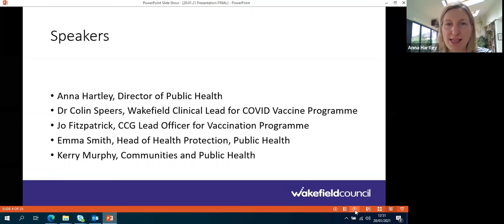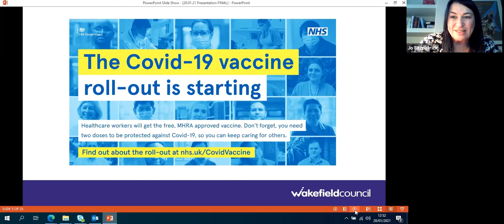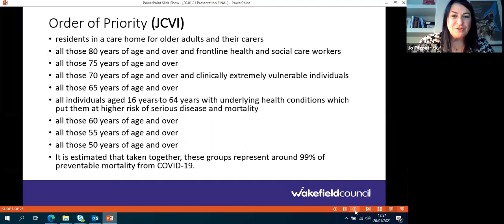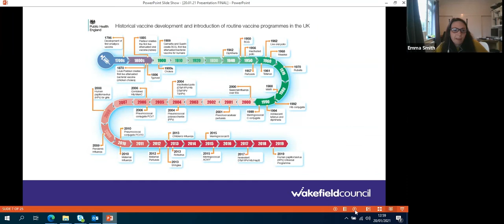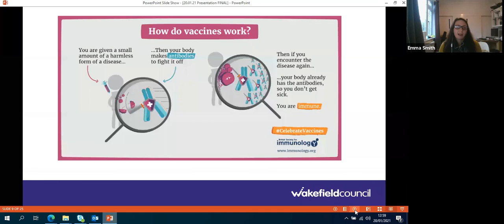Introduction to the vaccination programme Jo Fitzpatrick, CCG Lead Officer for Vaccination Programme